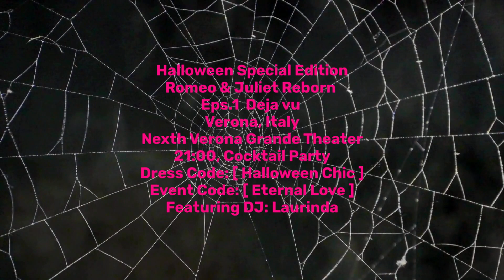Nexth City Verona Theater Halloween Jazz Extravaganza: "Romeo & Juliet Reborn" - Eps.1: Deja vu.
Nexth City iRadio Halloween Special Edition: Jazz #1 Verona, Italy. "Romeo and Juliet Reborn" - Episode 1: Deja vu

Get ready for a hauntingly enchanting night in the heart of Verona, Italy, as Nexth City iRadio presents a Halloween Special Edition that's bound to leave you spellbound. This unique event takes place at the historic Nexth Verona Grande Theater, and it promises to be a night of musical magic and spooky elegance.

Event Details:

Date & Time: October 31st, 2023, at 21:00p.m.
Venue: Nexth Verona Grande Theater
Dress Code: Halloween Chic
Event Code: Eternal Love

Cocktail Party:
The evening begins with a spine-tingling cocktail party, setting the stage for an unforgettable night. The atmosphere will be filled with echoes of love, mystery, and the ethereal charm of Halloween. So, put on your most creative Halloween Chic attire and join us for a night of eternal love and enchantment.

Musical Magic:
Nexth City iRadio has curated a lineup of incredible musical artists who will breathe new life into the timeless love story of Romeo and Juliet. The musical performances will take you on a journey through jazz, creating a modern twist on a classic tale.

Featured DJ: Laurinda:
Leading the musical ensemble for the night is the extraordinary DJ Laurinda. Known for her talent in blending genres and captivating audiences, Laurinda will provide the perfect backdrop to this unique experience.

Musical Artists:

Marek Jakubowicz: A virtuoso pianist who will serenade the audience with his soulful melodies, creating a romantic ambiance like no other.

Anthony Lazaro: With his masterful trumpet skills, Anthony Lazaro will transport you to the streets of Verona with his enchanting jazz compositions.

Moarn: A talented saxophonist who adds depth and emotion to the evening's performances with his hauntingly beautiful music.

Charles Di Raimondo: An exquisite guitarist, Charles Di Raimondo will mesmerize you with his intricate and passionate guitar solos.

Jazz Art Quartet: This talented quartet will bring a touch of classic jazz to the evening, setting the stage for love and intrigue.

David Gives: A vocal powerhouse, David Gives will serenade you with his smooth and soulful voice, adding a layer of emotion to the story of Romeo and Juliet.

Phury: A contemporary jazz artist who blends modern sounds with classic melodies, Phury will take you on a musical journey through time.

T. Bless & the Professionals: A local sensation, T. Bless and his band of professionals will keep the energy high with their energetic and captivating performances.

Prepare to be enchanted, as the evening's music weaves a new narrative around the timeless tale of Romeo and Juliet. With each note, you will feel the magic of eternal love come to life in this Halloween Special Edition of Nexth City iRadio.

In a world where love and art converge, the Nexth City iRadio Halloween Special Edition: Jazz #1 Verona, Italy, promises to be an unforgettable night of music, mystery, and eternal love. Be part of this captivating experience and join us on October 31st, 2023, as we embark on a journey that reimagines the timeless story of Romeo and Juliet in a way you've never seen before.

Don't miss out on this enchanting evening of musical enchantment, where Halloween Chic meets the eternal love of Verona. Get ready for an experience that will leave you with a sense of deja vu and a heart full of unforgettable memories.

🎧Tracklist:

[00:00]  1.  Marek Jakubowicz - deja vu
[04:21]  2.  Anthony Lazaro - Someone like You
[07:04]  3.  Moarn - In Your Eyes
[10:42]  4.  Charles Di Raimondo - I Think Im in Love
[15:17]  5.  Jazz Art Quartet - A Special Day
[19:14]  6.  David Gives - Views from Palermo
[24:11]  7.  Phury - Purple Sky
[27:13]  8.  Moarn - Our Love Is a Secret
[30:46]  9.  T.Bless & the Professionals - Dance of the Sugar Plum Fairy
[33:23]  10.  Marek Jakubowicz - Bossanova from My Dream

DJ Laurinda XShows LIVE:

Channels:
--  iTV: djlaurinda.one

Nexth City iRadio 2023, hosted by DJ Laurinda. Powered by the [inxa.one] ecosystem, is a dynamic fusion of music, culture, and innovation. It's a cutting-edge radio experience that redefines the future of audio entertainment.